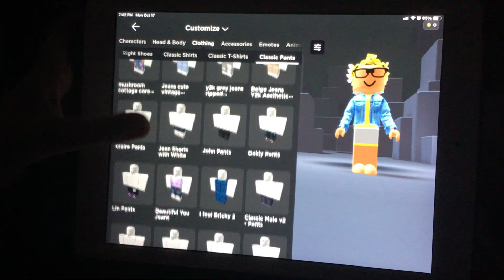Free girls outfit you can copy on Roblox.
Completely free outfit on Roblox! (For girls)